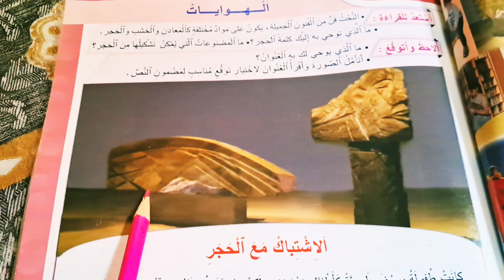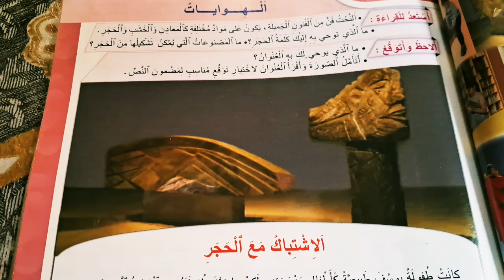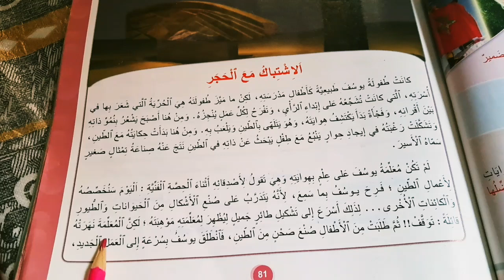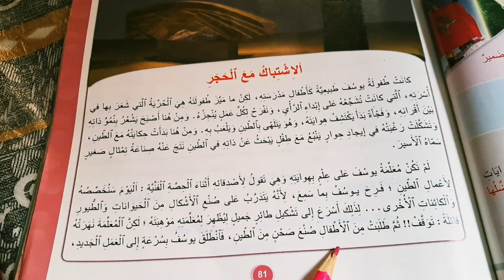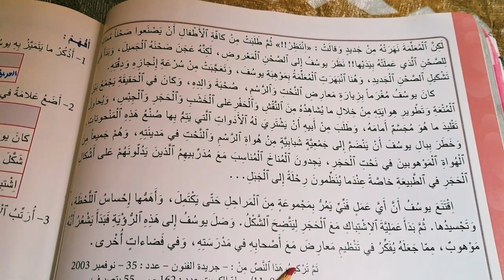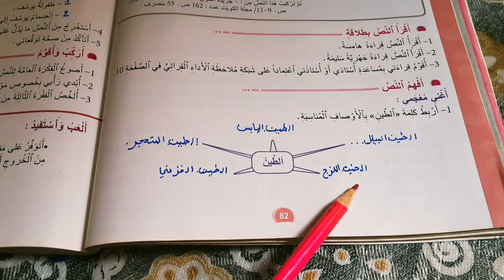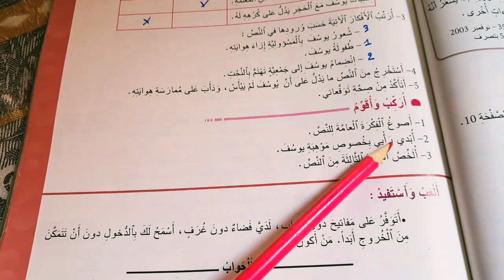نص الاشتباك مع الحجر المنير في اللغة العربية المستوى الرابع إبتدائي الصفحة 81 82 83 الوحدة الثالثة